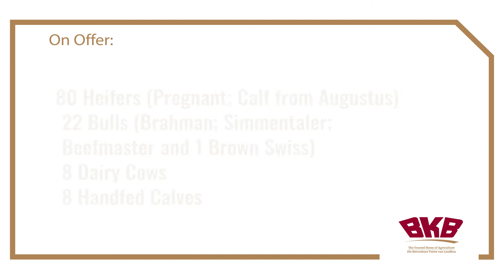WALTER PRETORIUS DISPERSAL SALE OF FARMS AND CATTLE HERD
On behalf of Walter Pretorius the following will be on offer for sale on Wednesday, 27 April 2022 at 11:00 due to health reasons at Blightly, Dundee.